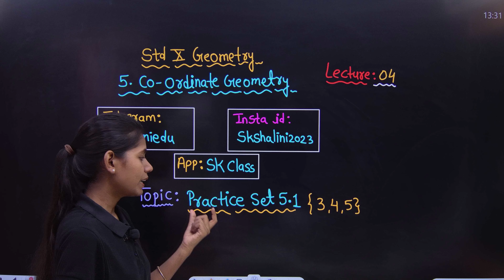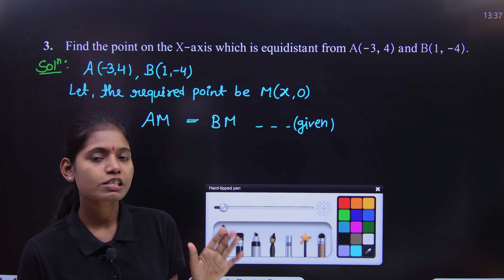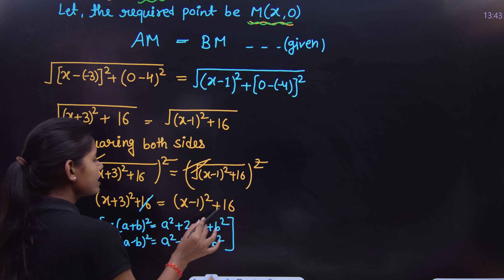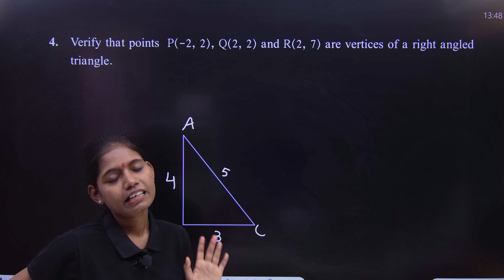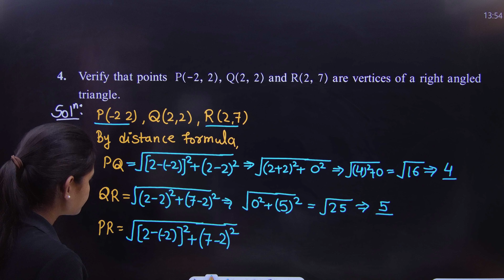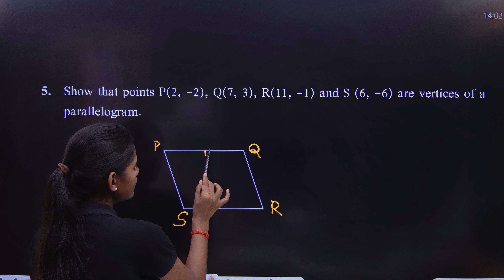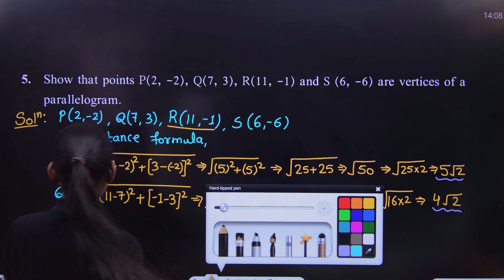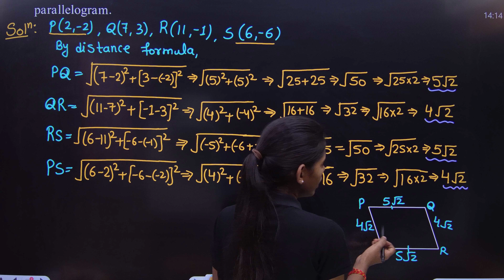Practice set 5.1 geometry class 10 question 3 to 5 mathematics part 2 lecture 4 maharashtra board